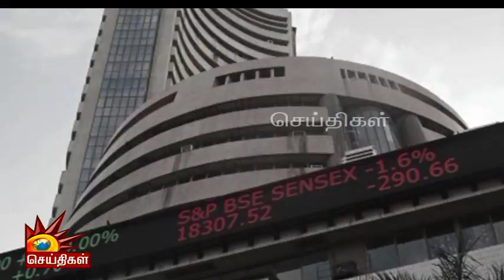சனாதனத்தை விட கொடூரமானது எது தெரியுமா? - விளக்கும் எம்எல்ஏ | sinthanaikalam | DMK | BJP | RSS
சனாதனத்தை விட கொடூரமானது எது தெரியுமா? - விளக்கும் எம்எல்ஏ!